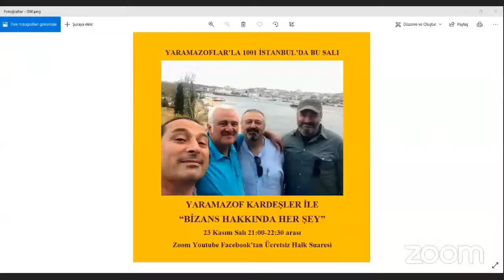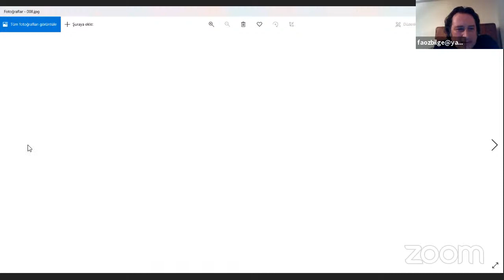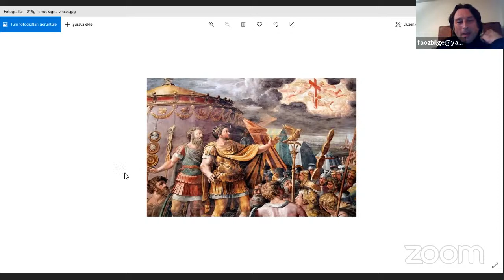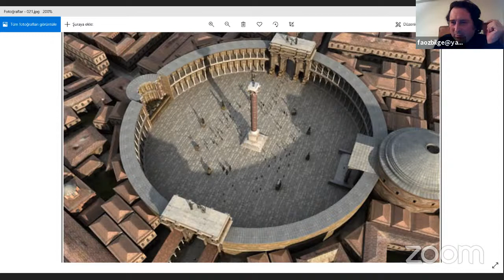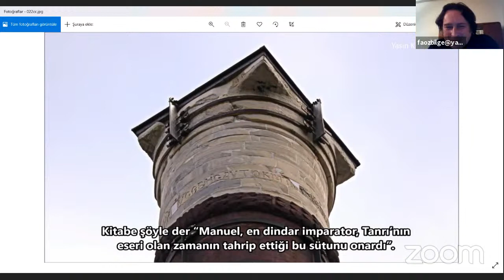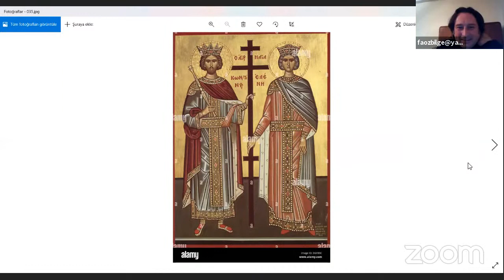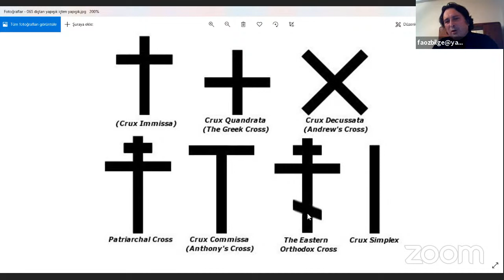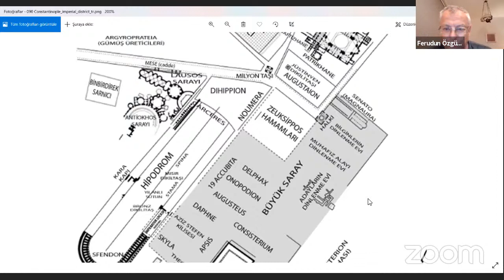BİZANS HAKKINDA HER ŞEY 1 ÇEMBERLİTAŞ BİNBİRDİREK - YARAMAZOFLAR VE DOÇ DR FERUDUN ÖZGÜMÜŞ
Yaramazoflar'la 1001 İstanbul 41. Bölüm